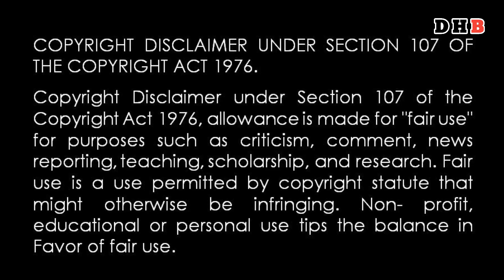ইরান এবং লেবাননের সহযোগিতায় অস্ত্র নির্মাণ তীব্র বৃদ্ধি পেতে চলেছে হিজবুল্লাহ'র।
ইরান এবং লেবাননের সহযোগিতায় অস্ত্র নির্মাণ তীব্র বৃদ্ধি পেতে চলেছে হিজবুল্লাহ।

Attention Please: Credit/attribution for the clips/footage/images, if any used, has given on-screen in the video itself according to the fair-usage policies of YouTube.
*** This video is not to promote any political or military escalation in any region in the world but to keep people updated with the military and defense topics and issues happening around. Our sole aim is to discuss and analyze current situations of recent incidents and make people aware of the best practices for the PEACE! Only peace can bring prosperity to the humanity.
**This content is the property of TechOrb and cannot be used for any commercial purpose without permission.